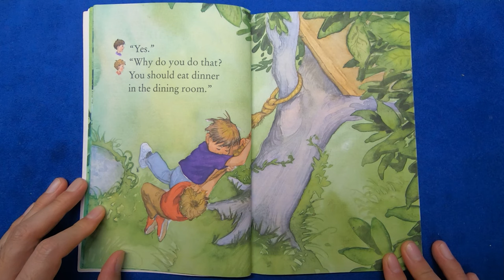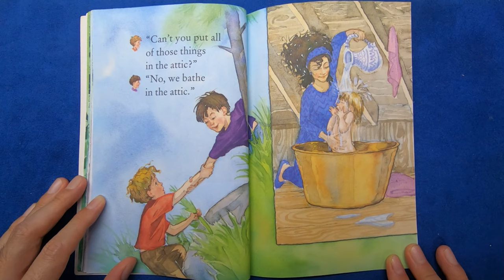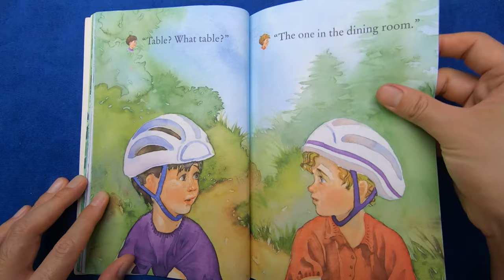[SCHOLASTIC] We Eat Dinner in the Bathtub 영국아빠가 읽어주는 영어책 (LAD 어린이 영어교육)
어린이 영어책 추천 받습니다.
any recommendation would be appreciated